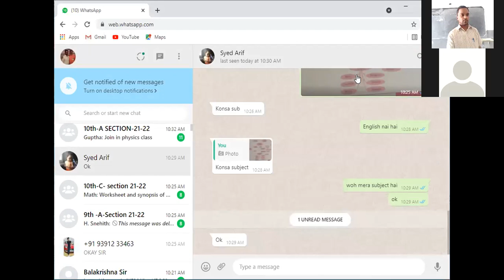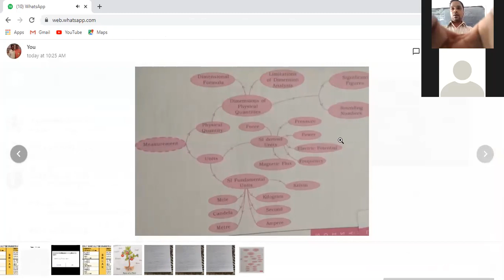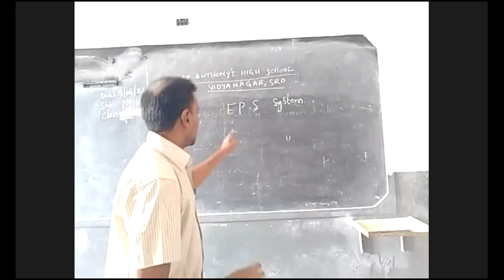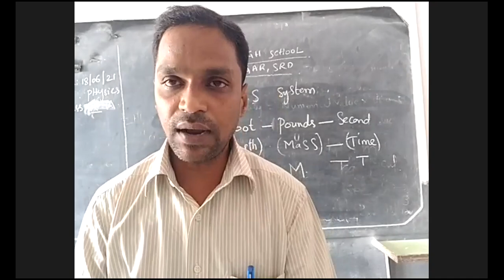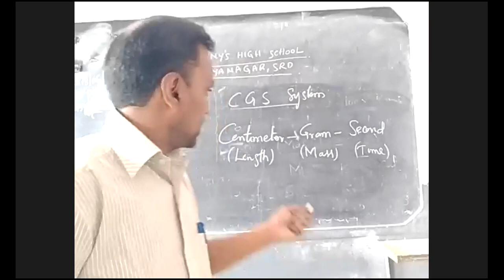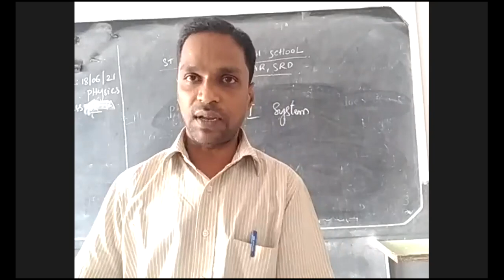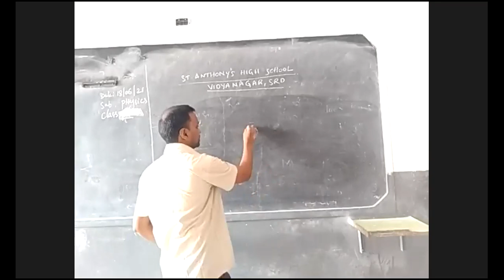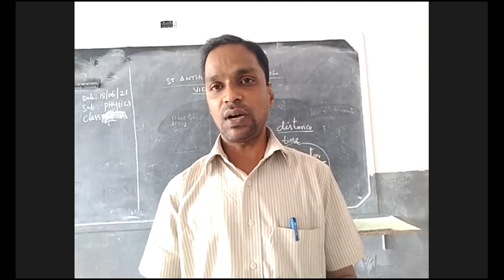Bridge course day 1- Physical quantity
What is physical quantity
Basics of physics